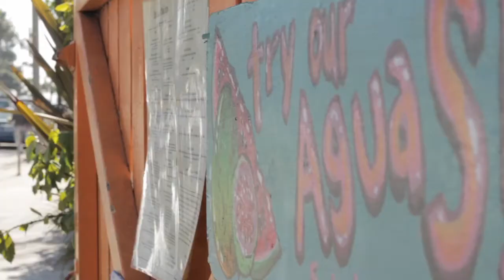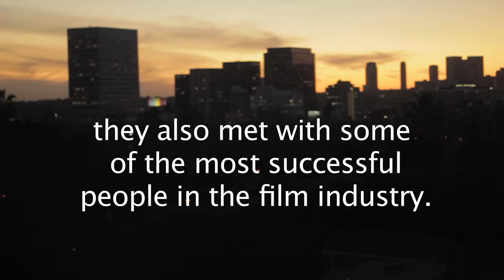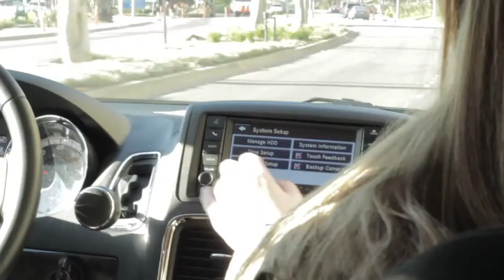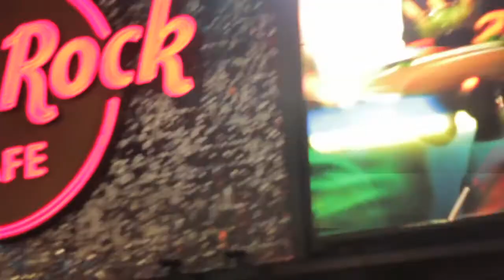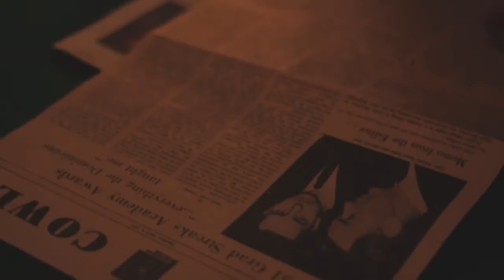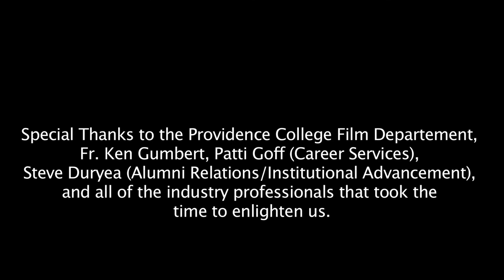PC In Hollywood Trip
A short clip of the film department's trip to LA